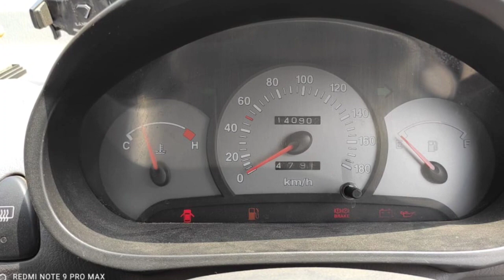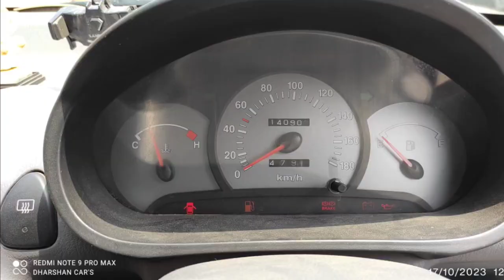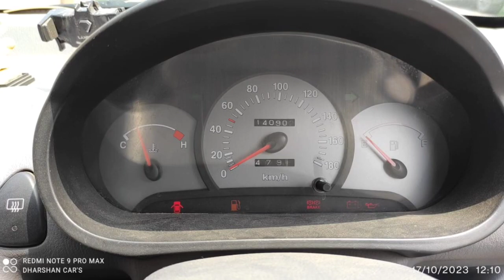Hyundai Santro Xing Used Car Sales, In Tamil Nadu India, Bala Car Sales, Buying Online Services,